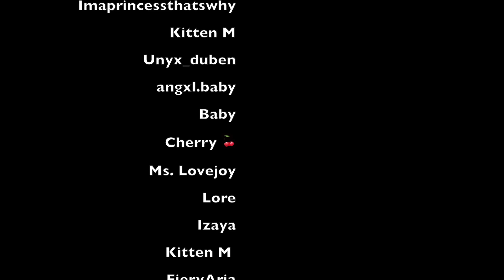ASMR: headache nap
i. can't. afford. to. take. a. nap. i. have. so. much. work. to. do. still.